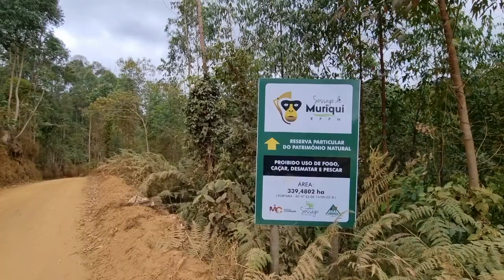Excursão à Reserva Sossego do Muriqui comemora 34 anos da AMA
Uma excursão à Reserva Particular do Patrimônio Natural (RPPN) Sossego do Muriqui celebrou o 34º ano de criação da Associação dos Amigos do Meio Ambiente (AMA). A trajetória da entidade de preservação da biodiversidade da Mata Atlântica começou em 1984 e formalizou-se três anos depois, a partir da descoberta do muriqui em matas de Simonésia.

Guiados pelo ambientalista e presidente da AMA, Eduardo Bazém, um grupo de pesquisadores, ambientalistas e apaixonados pelo meio ambiente visitou a reserva Sossego do Muriqui. Muitos puderam conhecer parte da extensa floresta pela primeira vez, recompensados com a aparição de inúmeros muriquis. Foi um saudável passeio com pessoas especiais.

Bazém conta que tudo o que fizeram, rendeu diversos frutos, tanto no campo da pesquisa, quanto no campo da preservação ambiental. “Eu falo que faria tudo novamente, se preciso fosse. Valeu e continua valendo a pena. Prova disso que, após 34 anos, estamos aqui diversos jovens e crianças que acreditam e estão vendo que vale preservar numa causa. É muito motivador ver as novas gerações, novos adeptos que irão continuar esse trabalho”.

O maior resultado é justamente a criação da Reserva Particular do Patrimônio Natural Sossego do Muriqui. A área tem 339 hectares e foi adquirida pela Mineração Curimbaba no início dos anos 2000. Em 2018, foi transformada em reserva protegida e registrada no Instituto Estadual de Florestas (IEF).